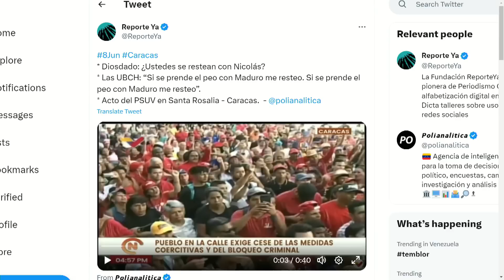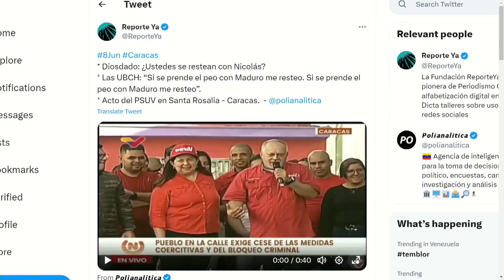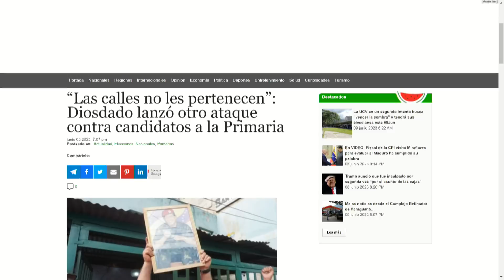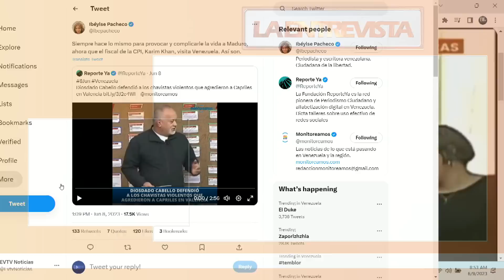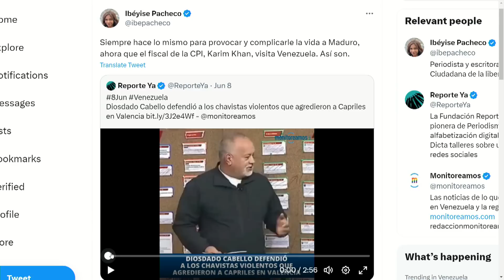Traición a cuanta gotas contra su "jefe Maduro" | La Entrevista | EVTV | 06/09/2023 8/8